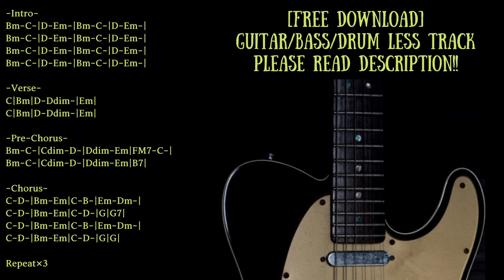Indie Rock/Funk Backing Track in E minor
Trap/Chill/Ambient/House etc... with Guitar track

Guitar:Fender Telecaster/Vox SCD-55
Bass:Musicman Sterling
Guitar amp simulator:strymon iridium
Bass amp simulator:BIAS FX

KEY=E minor
BPM=114

0:00 Opening∼Intro
0:39 Verse
0:56 Pre-Chorus
1:14 Chorus
1:47 Intro
2:21 Verse
2:38 Pre-Chorus
2:55 Chorus
3:28 Intro
4:02 Verse
4:19 Pre-Chorus
4:36 Chorus